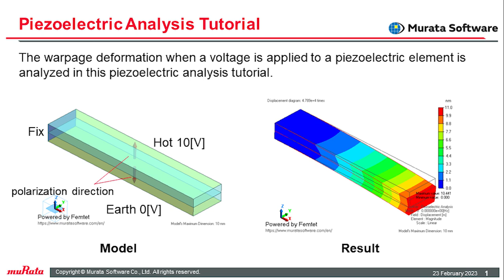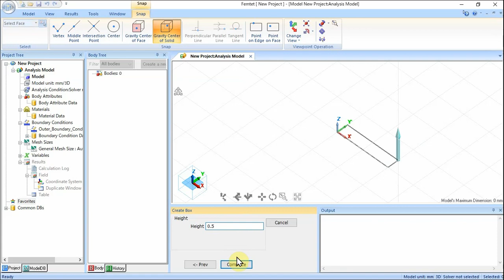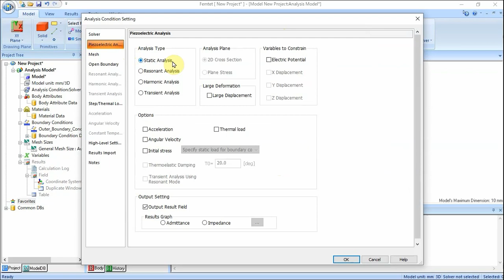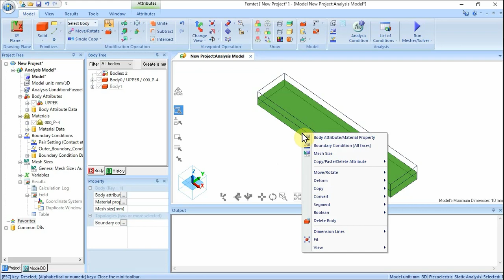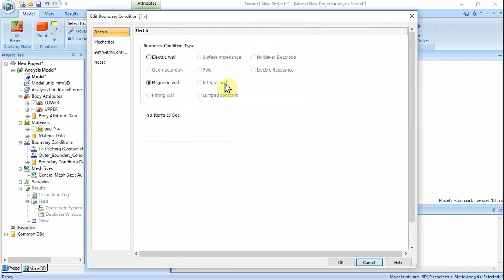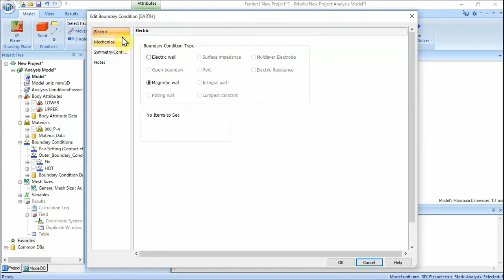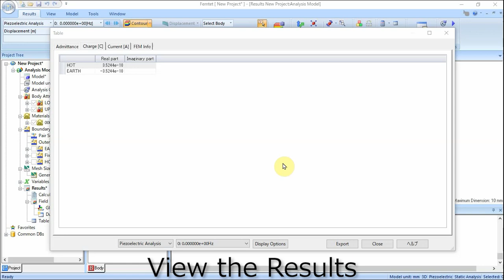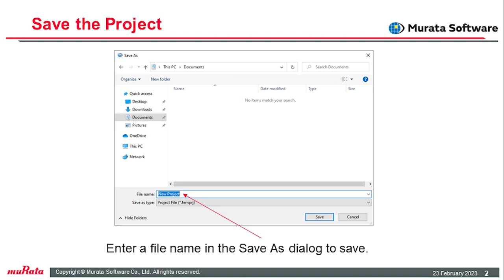Piezoelectric Analysis Tutorial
This is a tutorial video for a piezoelectric analysis of the CAE software Femtet.
A series of operating procedures for piezoelectric analysis of the piezoelectric element with applied voltage is explained with audio.

00:00 Introduction
00:14 Create the New Project
00:38 Create the Model
02:00 Set the Analysis Conditions
02:29 Set the Body Attributes and the Material Properties
04:30 Set the Boundary Conditions
06:54 Run the Mesher and the Solver
07:40 View the Results